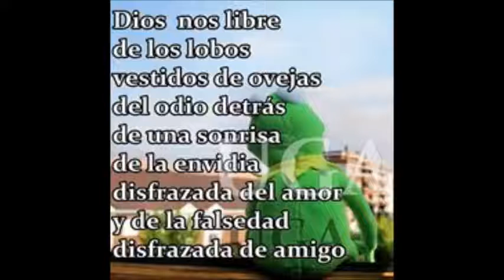SOU QUEM SOU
Soldado Clandestinu

vou deixar link pa baixar som ;)